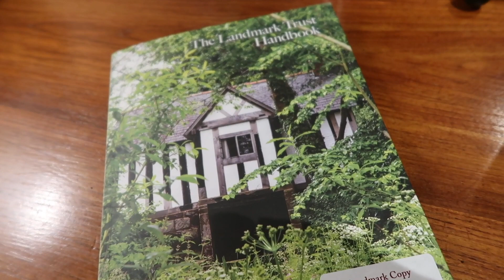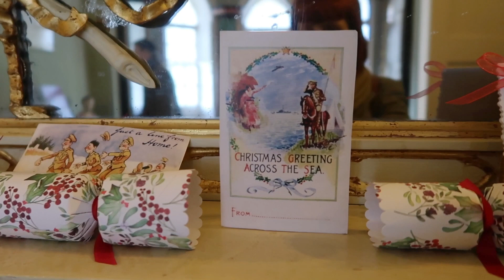Breaks For Romantics (Part 2)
Breaks For Romantics (Part 2)// I'm back with Part 2 of our romantic break at Maesyronnen Chapel. It makes me so excited to stay with the Landmark Trust again next week. I hope you liked the videos. During our stay we visited Croft Castle in Herefordshire which was so beautifully decorated for Christmas. On our way home we paid a visit to Tintern Abbey, a Cistercian Abbey founded in the 12th century and which is  absolutely amazing.X

BODEN DRESSING GOWN: